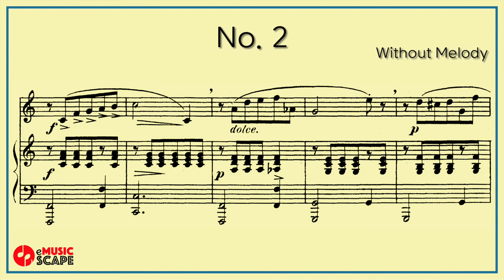Concone 25, Op.10 No.2 (Medium Voice)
0:08 Piano with Melody
3:06 Piano without Melody